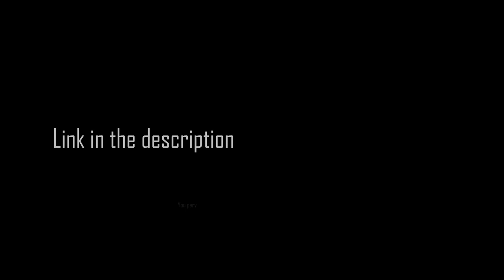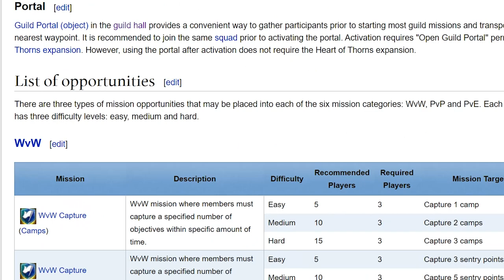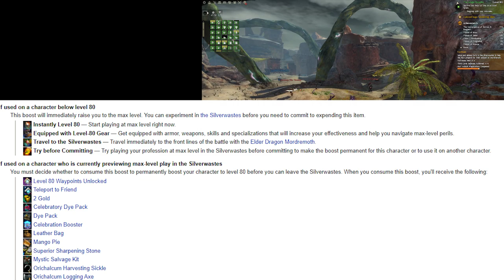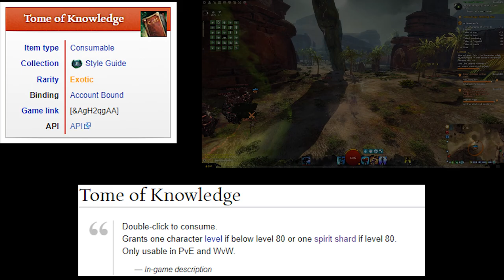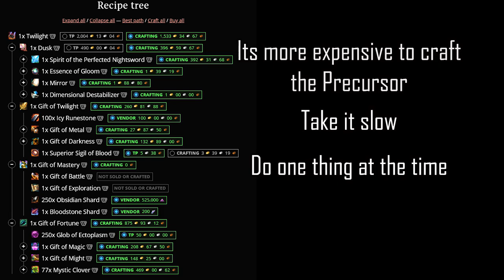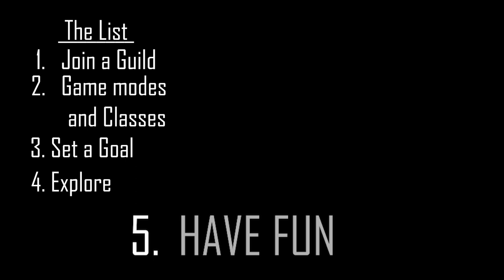5 Tips For New or Returning Players | Guild Wars 2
I Tried to get the main essentials in, and I hope I did.
If not, then you can yell at me in the comments

-Faroe
-WildRose
-Doom Kroft
-Simsacamp
-Vincent Wang